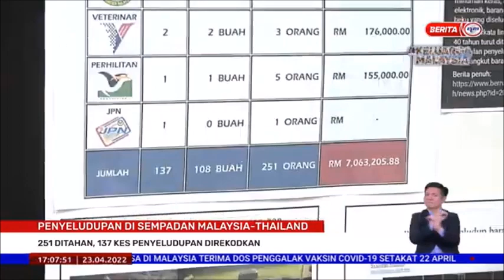23 APR 2022 –BERITA WILAYAH-PENYELUDUPAN DI SEMPADAN MALAYSIA-THAILAND-251 DITAHAN